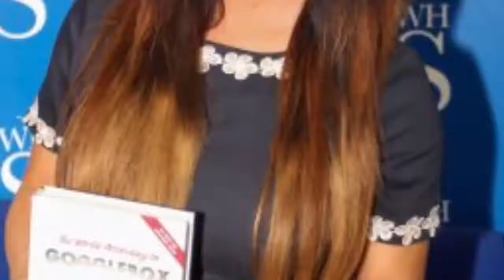Scarlett Moffatt's weight loss is incredible weight loss - unseen picture video 2017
Scarlett Moffatt's shows awesome and unbelievable result . She reduced her chubby figure awesomely and now she looks so cute. Now she is so nice and watch her before and now body clearly.

Did you miss this stars video?

the starslife channel to get more videos daily.